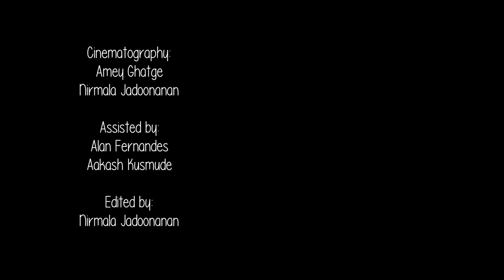Jonita Gandhi - Kalank (Cover) ft. Daniel Kenneth Rego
Jonita’s message:

A few weeks ago during our stay in the Maldives, Daniel and I found ourselves experimenting with the title song of the film Kalank which had recently released. We felt that it‘s a beautiful melody that has a lot of soul so we wanted to present it in our own stripped down way. I posted our impromptu jam as a singstagram and the response was heartwarming with many requests for a full cover, so here’s our take on the title song of Kalank. We hope you enjoy it!

P.S. I’m so happy to be part of the soundtrack of this film with the song Rajvaadi Odhni. Please check it out if you haven’t already :)

Cover Credits:
Vocals: Jonita Gandhi
Arrangement & Guitars: Daniel Kenneth Rego
Recorded, Mixed & Mastered: Abhishek Ghatak
Cinematography: Amey Ghatge & Nirmala Jadoonanan
Assistants: Alan Fernandes & Aakash Kusmude
Editor: Nirmala Jadoonanan
Special thanks: Abhishek Ghatak & Akanksha Namdeo

Original Song Credits:
Song: Kalank (Title Track)
Movie: Kalank
Singer: Arijit Singh
Lyrics: Amitabh Bhattacharya
Label: Zee Music Company